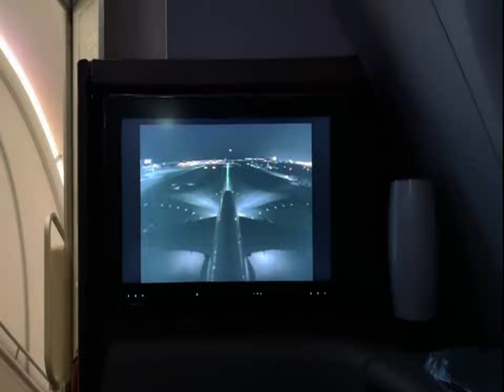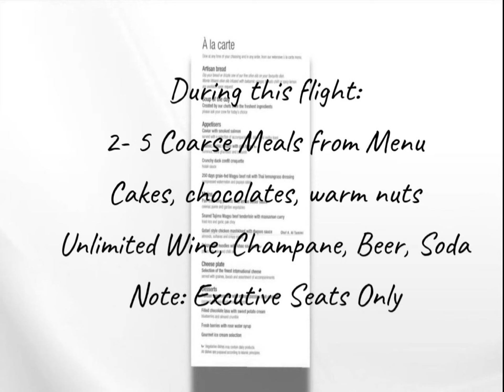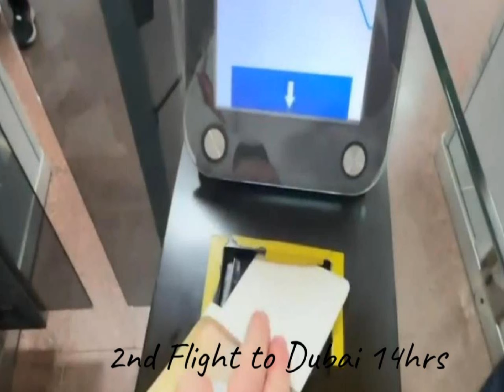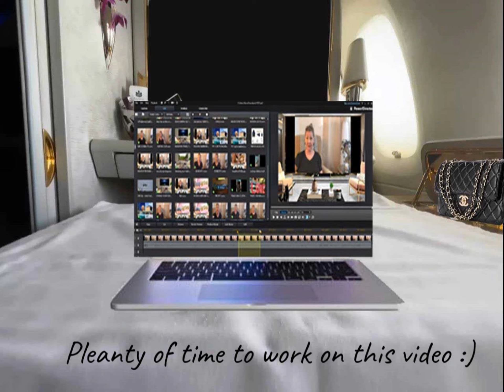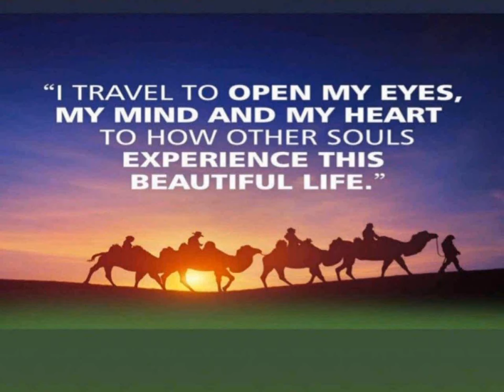What Not To Wear On A Airplane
Importants tips on what not to wear on a airplane to make your flight stress-free.